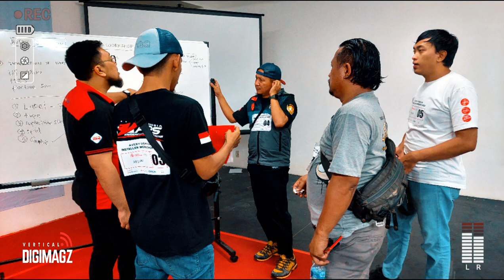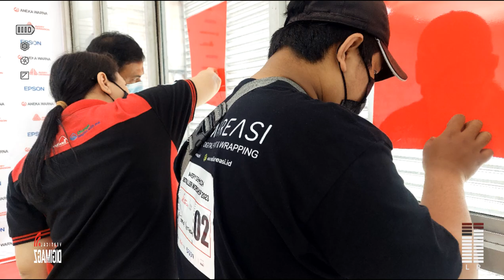Aneka Warna | Cuplikan Photo di acara Installer Workshop Avery Dennison 2023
Avery Dennison menghadirkan acara pelatihan penggunaan sticker yang benar, Pada sesi ini para Wrapper dituntut menjadi terbaik di daerahnya mengingat banyak para Wrapper daerah yang terkadang masih buta dengan kemampuan perekatan yang benar.

Dengan adanya ini diharapkan mereka mampu menambah pengetahuan mereka tentang Sticker!

Thank You Aneka Warna Indah